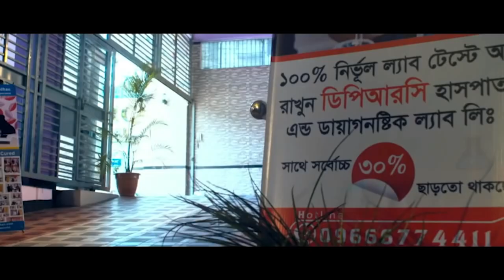PLID রোগী সুস্থ হয়ে বাড়ি ফিরে যাচ্ছে । আলহামদুলিল্লাহ্ DPRC’র চিকিৎসায় রোগী এখন সুস্থ । AVN, AS, OA